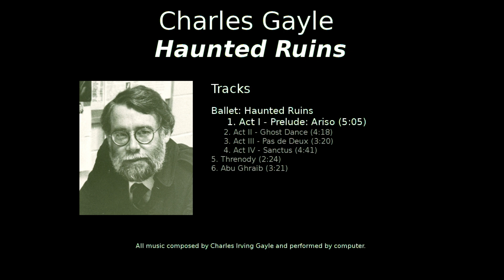Charles Gayle - 1. Act I - Prelude: Ariso - Haunted Ruins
1. Ballet 'Haunted Ruins' - Act I - Prelude: Ariso

'Haunted Ruins' is a collection of compositions that Gayle created post-transplant and recorded in 2004.

Charles Irving Gayle (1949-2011) was an American musician and composer. One of six brothers, he grew up between Sandston and Bottoms Bridge, eastern suburbs of Richmond Virginia. At 16, he joined the Richmond Symphony playing French Horn. He graduated from Randolph-Macon College, then served in the US Air Force. In the 1980s, after his service, he earned a Master's degree in Music Theory and Composition from Virginia Commonwealth University while managing the VCU Performing Arts Center. This was an important and productive time for him as a composer. After his separation from VCU in the mid-1990s, he worked for Tower Records, and then Colonial Downs as A/V manager.

In 2000 Gayle was diagnosed with Pulmonary Fibrosis, a terminal lung disease. On 1 May 2001 he received a lung transplant that gave him nearly ten more years of life. Despite his compromised health, changed lifestyle,  and the constant medical issues, he composed prolifically during his post-transplant years. He dedicated the work "Overture to Unframe" to the organ donor whose lung let him continue to create: "Dedicated to the organ donor who gave me the gift of life and the chance to live another day. Today, years after my transplant, I offer my music as an expression of gratitude. This is music that, without your kindness and generosity, would never have been written."

for a list of the composer's works, more music, scores, and composer commentary. This is a long-running project, still fragmented and incomplete, and more will be added as I continue to sort through the thousands of pages of manuscripts and hundreds of audio recordings.

Copyright Statement: I, Benjamin Gayle, am the owner of rights to all material posted to this channel, including sound recordings, scores, and videos.

- Benjamin Gayle